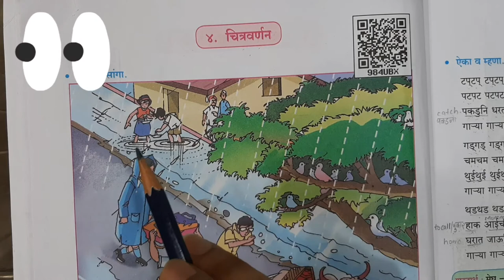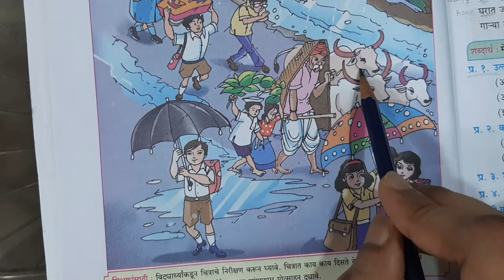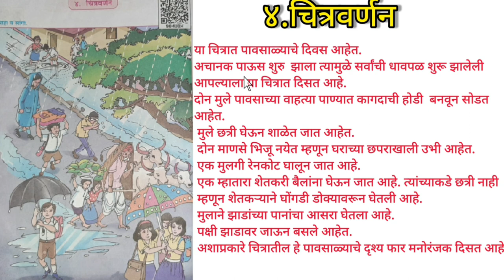CHITRVARDAN/ चित्रवर्णन MARATHI CLASS 4 CHAPTER 4 IN HINDI - MAHARASHTRA BOARD MARATHI CHAPTER 4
Chitrvardan/ चित्रवर्णन maharashtra board class 4 chapter 4 in hindi